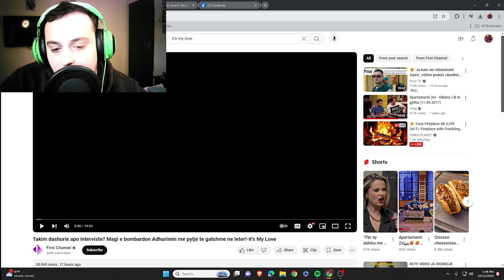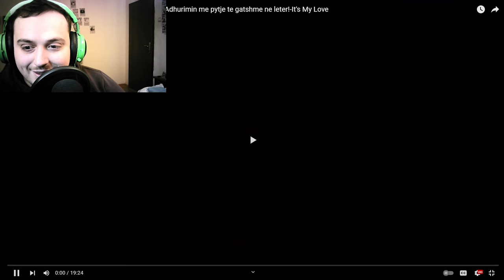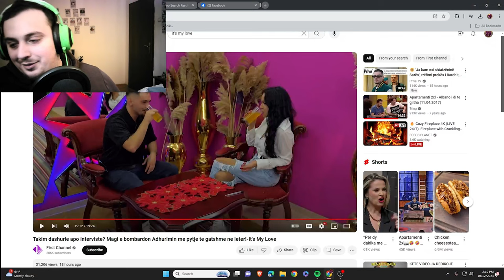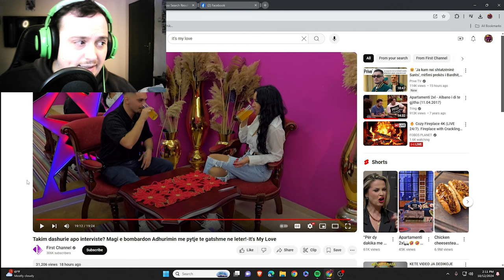(SHQIP)IT'S MY LOVE - TAKIMI i Adhurimit dhe Magit